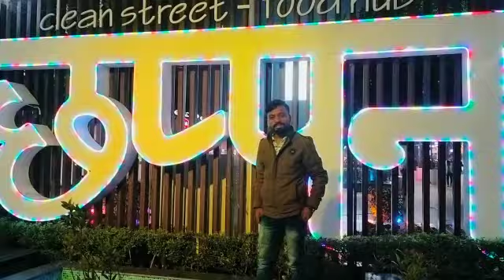छप्पन भोग इंदौर 😀😀👌 मस्ती with friends।।